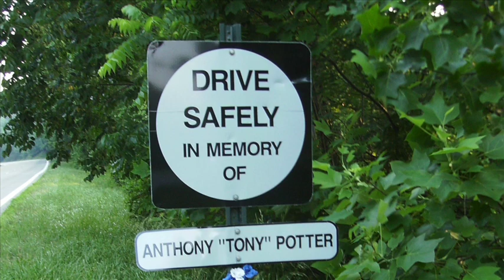How research can help improve trauma survival - Professor Karim Brohi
Karim Brohi is a Professor of Trauma Sciences at Barts and the London School of Medicine and Dentistry (Queen Mary University of London), consultant Vascular and Trauma Surgeon at Barts Health NHS Trust, and Director of the North East London and Essex Trauma Network. He is also the lead for the Barts Centre for Trauma Sciences, a world class trauma research institute based at the Blizard Institute in London. Professor Brohi talks about traumatic injury as a disease, deaths and disability from trauma and the need for research to improve survival and outcomes for trauma victims. Traumatic injury is the leading cause of death for people under the age of 44, and its prevalence and impact is rising globally.